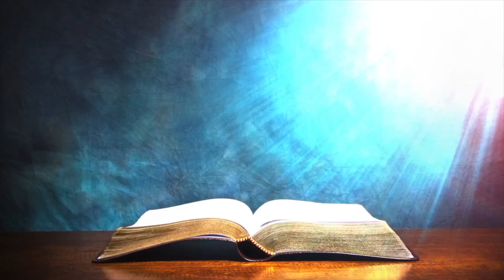Today's English Bible Verse I Today’s English Bible Words [02/02/2021] I English Bible Verse